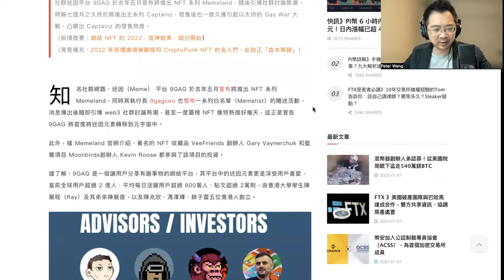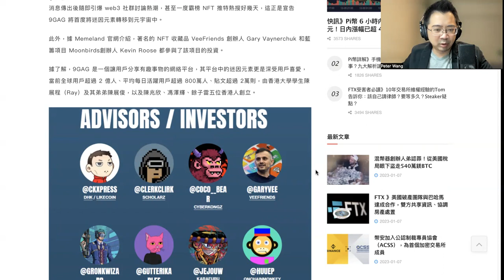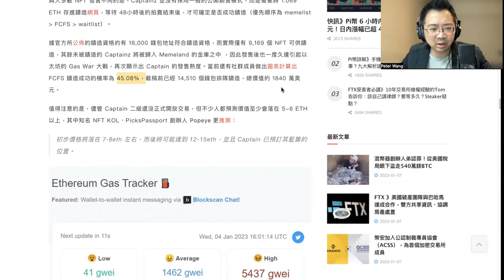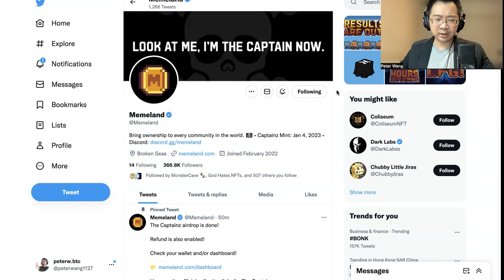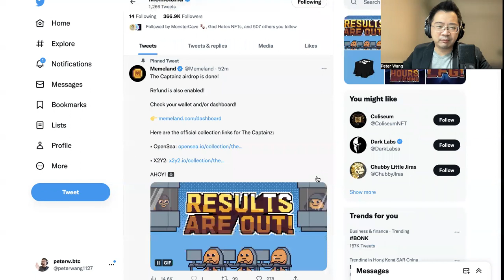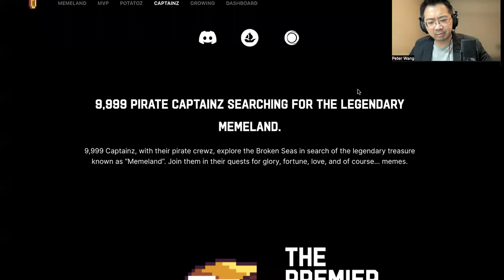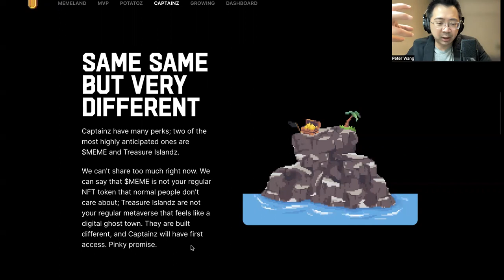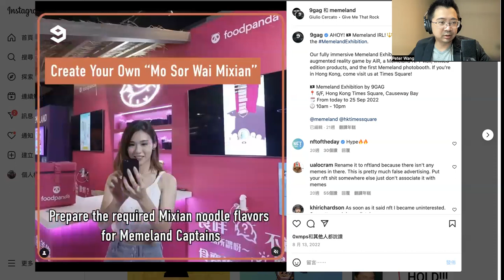【NFTPete】Captainz MemeLand 上架了!?為何有600%漲幅!?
***Bybit
邀請碼J4Q9V